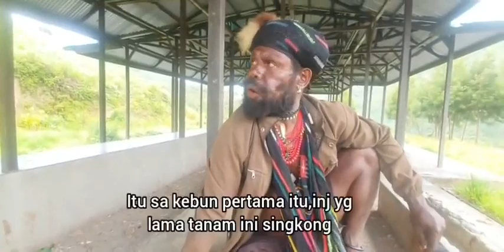PART 758 MASA LALU KEHIDUPAN KK.MORO YG BERAT...